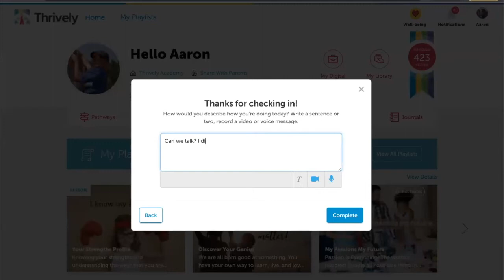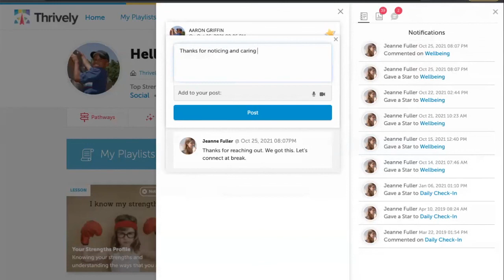Well-Being Check in 60 Seconds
The Well-Being Index is a tool meant to help educators hear directly, quickly, and systematically from all their students. It is designed to capture a holistic view of each student’s sense of their own physical, emotional, and social health and specifically how they are both feeling and functioning.